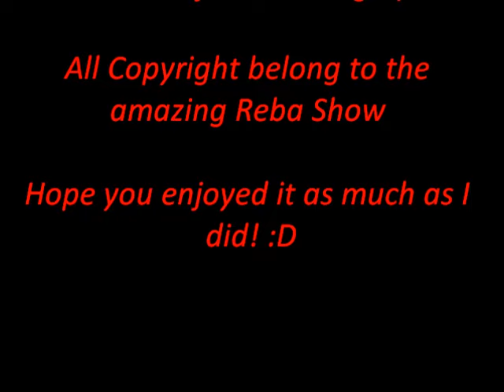Reba Bloopers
Bloopers on the first season of the show Reba

Copyrights belong to the show Reba, Allyson M. Gibson and all the people from the Reba cast!

Enjoy! :D